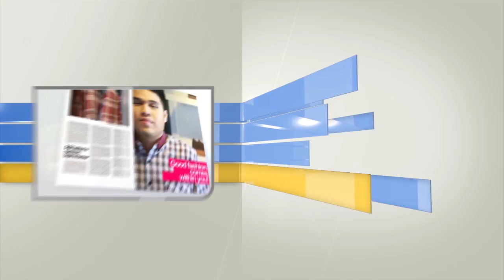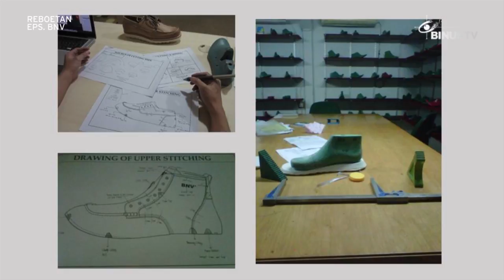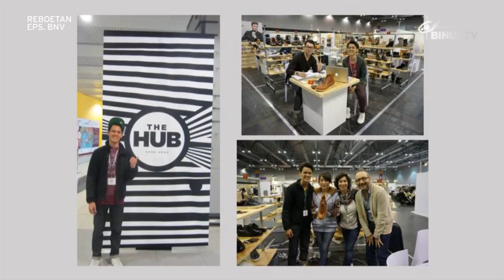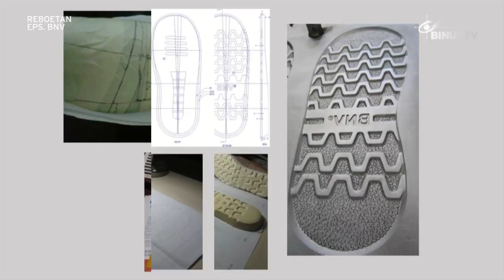REBOETAN - David Hallim - Creative Director "BNV"